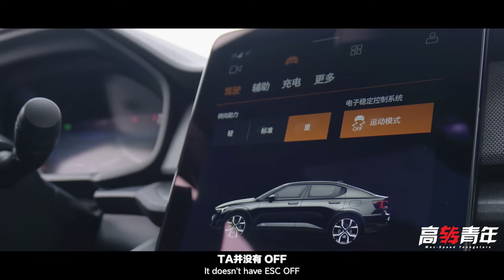为什么要开电动车去跑赛道？ 【高转青年】